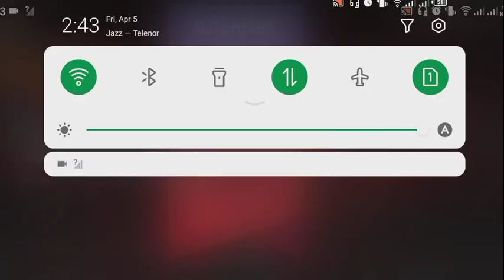Direct fire and servive BR Ranked Fast and furious- Gareena Free fire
Hey there! It sounds like you're really into the fast-paced action of Garena Free Fire's Battle Royale mode. In this intense game, you'll need to stay on your toes, make quick decisions, and showcase your shooting skills to come out on top. The BR Ranked mode takes the excitement to the next level by adding a competitive edge to the gameplay.

In Garena Free Fire's BR Ranked mode, you'll be matched with players of similar skill levels, creating a challenging and thrilling experience. As you progress through the ranks, you'll face tougher opponents and have the opportunity to earn exclusive rewards and bragging rights.

With the Fast and Furious theme, you can expect some adrenaline-pumping moments as you navigate through the action-packed battleground. Jump into the fray, gather weapons, loot supplies, and strategize with your squad to outlast and outgun your rivals. Remember, teamwork is key!

To sum it up, Garena Free Fire's BR Ranked mode offers an intense, fast-paced, and competitive Battle Royale experience. So gear up, lock and load, and get ready to unleash your skills in this action-packed game! 🔥🔫